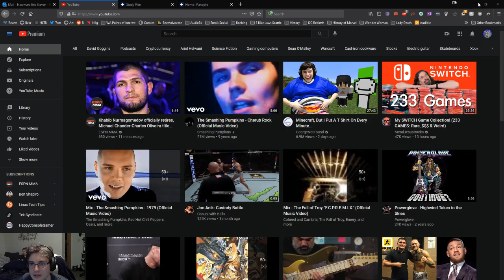UFC Ass Cheyanne Buys